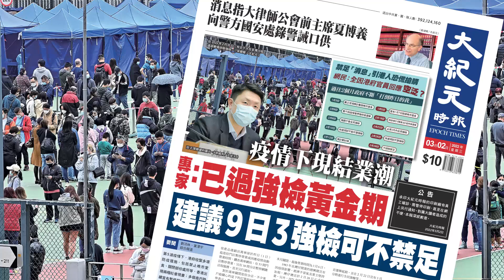【大紀元A1頭條】3月2日 推薦新聞 | 疫情下現結業潮 專家:已過強檢黃金期 建議9日3強檢可不禁足